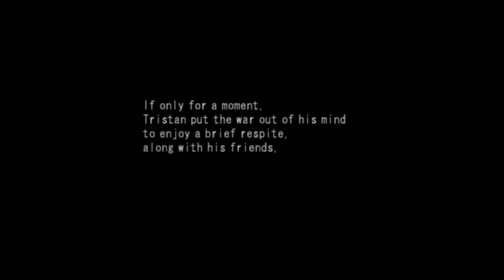Let's Play MS Saga Part 68 - White Base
The Icon has arrived!